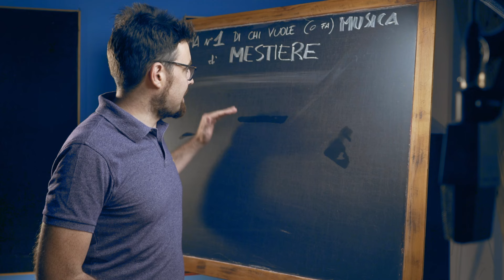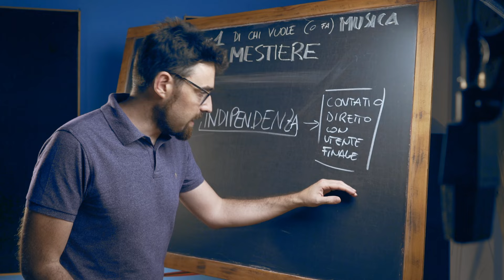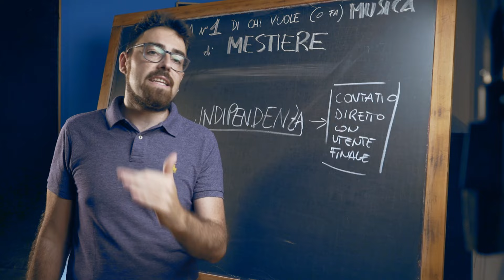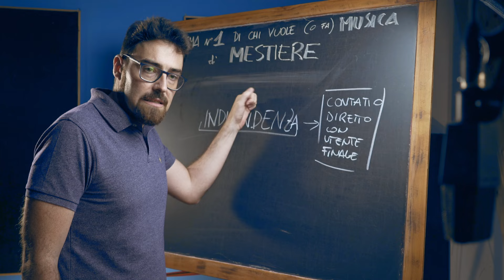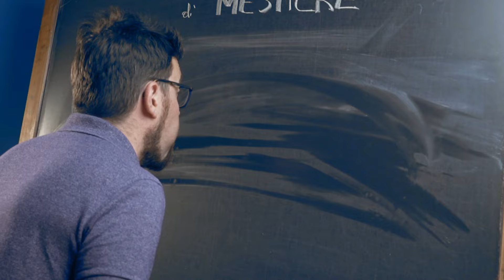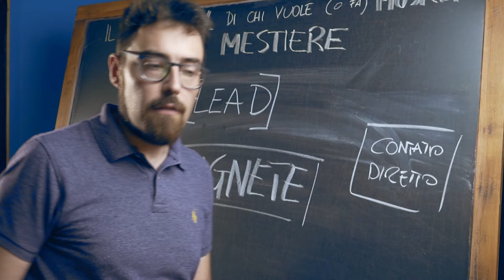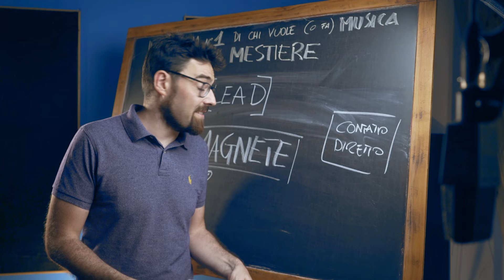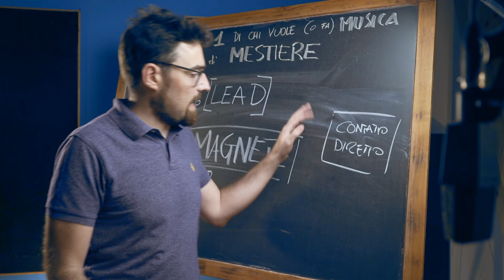Non sai come promuoverti? Il tuo problema è un altro.